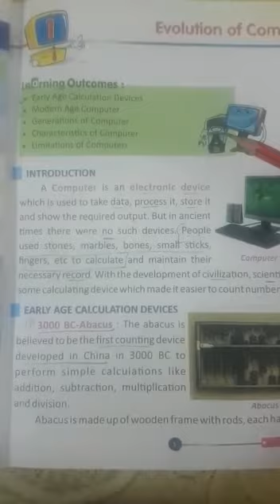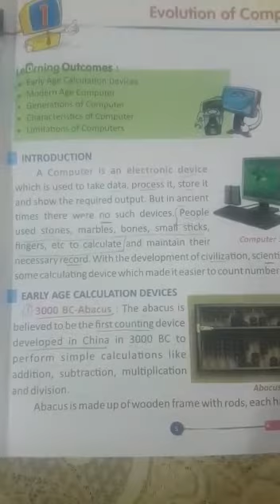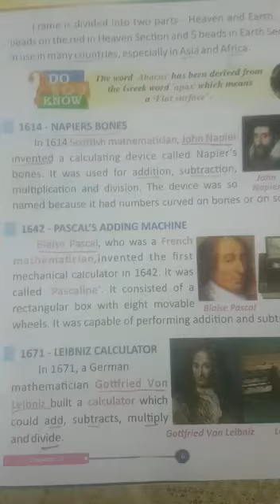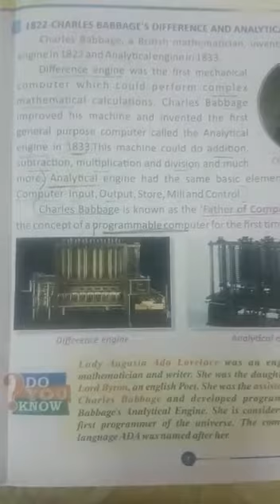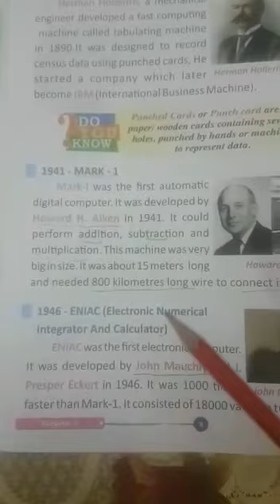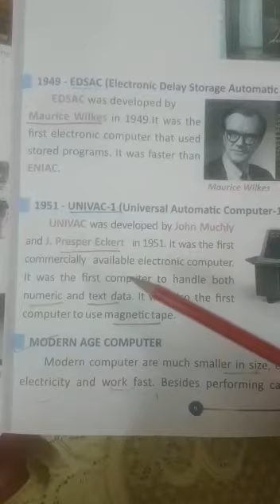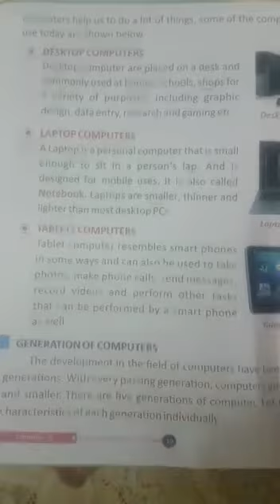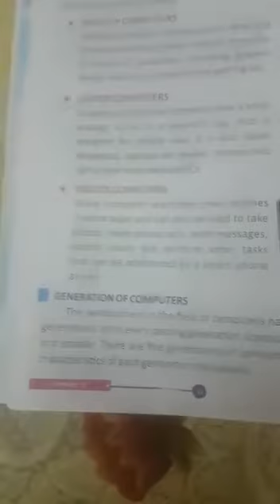CLASS V COMPUTER CHAPTER 1 BY GEETIKA MAM